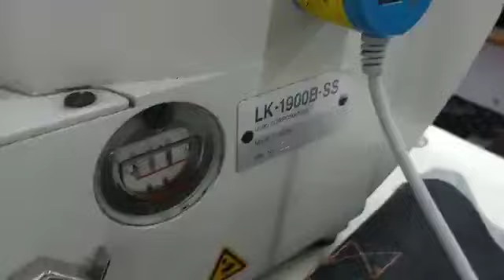Bag handal attach